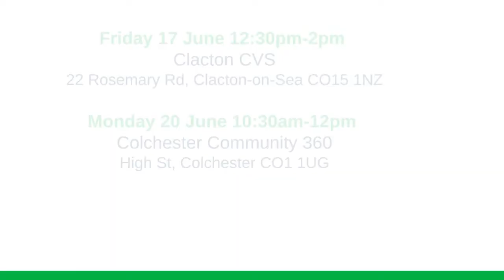Realising Ambitions - tell us what you want!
Friday 17 June 12:30pm-2pm - Clacton CVS, 22 Rosemary Rd, Clacton-on-Sea CO15 1NZ

Monday 20 June 10:30am-12pm - Colchester Community 360, High St, Colchester CO1 1UG

RAD's Realising Ambitions project aims to improve the wellbeing of the deaf community. We are setting up groups and activities in Colchester and Tendring. Anyone living within Essex is welcome to attend.

We need you to tell us what topics, workshops and activities you would like us to provide. This is an opportunity for you to meet new people and learn new skills, find out information or discover a new hobby!

Coffee, tea and cakes will be provided so come along to have a chat and and share your ideas.

To join, or if you have some workshop ideas you would like to suggest, email or send your BSL video to

This project has been funded by North East Essex Health & Wellbeing Alliance, funding administered through Community Voluntary Services Tendring.

BSL (British Sign Language)